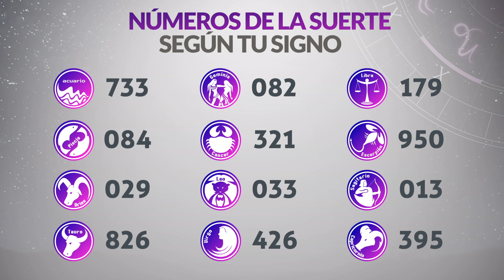Resultados Lotería de BOYACÁ del Sábado 12 de Noviembre de 2022 | PREMIO MAYOR 😱💰🚨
Resultado de la loteria de Boyacá Sábado 12 de Noviembre de 2022
Loteria de Boyacá 12 de Noviembre
Premio mayor Loteria de Boyacá 12 de Noviembre
Ultimo resultado de la loteria de Boyacá
Resultado de la loteria de Boyacá doce de noviembre
Ultimo resultado de sorteo de la loteria de Boyacá
boyaca loteria
resultado boyaca
boyacá anoche
sorteo boyaca
ltimo sorteo de boyaca
resultado boyacá
hoy la lotería de boyacá
chance boyaca
boyacá sorteo
lotería de boyacá 2021
oteria boyaca resultados
último sorteo
boyaca anoche
que cayo en la loteria de boyaca
resultado del a lotería de boyacá de anoche
sorteo últimos resultados de la lotería de boyacá
lotería de boyacá de hoy
anoche que cayó en la lotería boyacá
lotería boyacá y cauca
loteria de boyaca hoy último resultado
resultado boyaca lotería de boyacá hoy